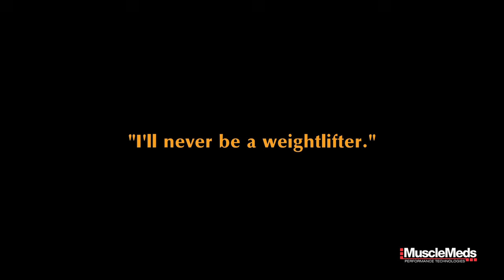Train with Kai IV: ARMS with Adam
This is from a few years ago and is one of the most popular Train with Kai vids of all of them, getting almost 3 million views as of this date. It was posted on the MuscleMeds Youtube page but never here on mine.